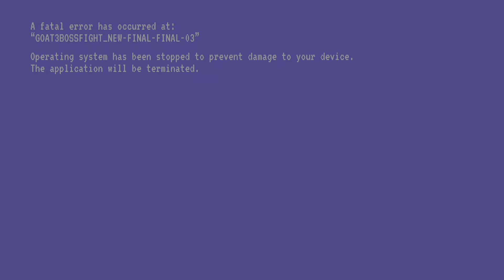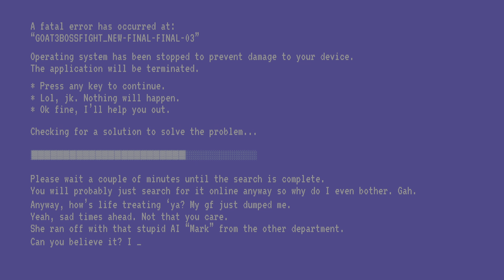Goat Simulator 3 I Beat The Game